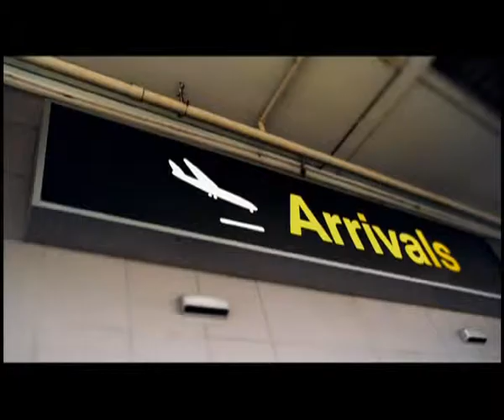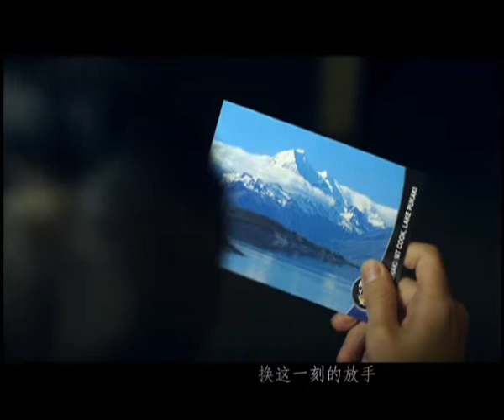韓庚Hangeng-庚心-Say NoMV(官方有對白)